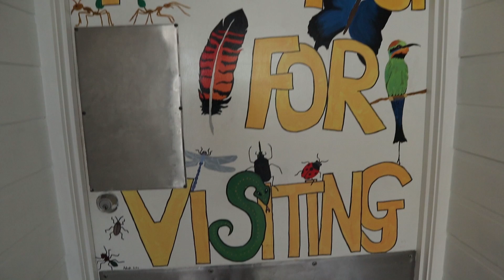【オーストラリアの動物園】やっぱりワニはすごいね！！肉を食べるワニの口に注目！【後編】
前回に引き続き、ワイルドライフハビタットでの動画です。
ゆる～い動画ですが、ワニの餌付けのところだけはなかなか迫力があるんじゃないかと思います。近くで動画を撮ろうと思っていたら、係りのお姉さんの説明が真横で始まりました…。まぁよくしゃべる…仕事ですからね。英語の字幕を付ける気にもならず、多少うるさいと感じる方もいるかと思いますが、ワニの口がパーンとなる音を聞いてもらいたかったですし、その場の空気感をより感じられると思いますので、そういうのを含めて楽しんでもらえたら嬉しいです。一緒に動物園を散策している気分になってくれるはず！？です。
ワニのところだけ見たい方は7:30までとばしてください。